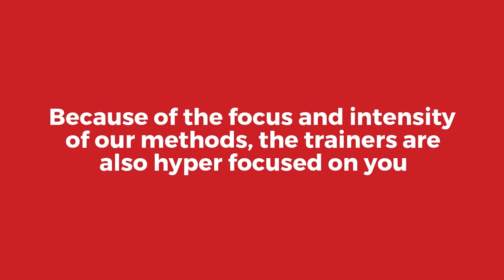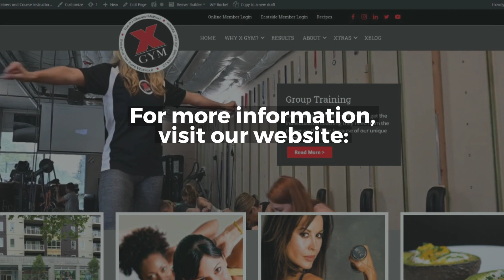Ali Garoutte: X Gym Trainer since October 2016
Ali Garoutte

Hometown: Bend, Oregon
Personal Training Certification: American Council on Exercise
How long have you worked at X Gym?  Since October 2016.

Why do you love training clients?  The most rewarding part of training clients is having the ability to help someone turn their entire day around and make progress towards their goals. A lot of the time I have clients come in who are having an off day, or are just down in the dumps; it is amazing to see them be able to leave their workout feeling like a brand new person, with a new lookout on the day. With our workouts only being 21 minutes, I am able to work with so many more of our incredible clients in a day, and am always inspired and motivated by the progress our clients make within these 21-minute sessions.

Why did you choose to work for X Gym?  My first experience with X Gym was actually as a member. I went through about a month and a half of consistent workouts twice a week, which let me tell you was no joke! While maintaining workouts twice a week and taking in nutritional advice from my trainers, I was blown away by how fast I saw results. I felt stronger, had more energy, and confidence all within a couple of weeks at X Gym. I chose to become a trainer here because I fully believe in what we do at X Gym and wanted to be able to help others achieve the same results I had experienced. One of my favorite parts of working at X Gym is being able to watch clients transform mentally, emotionally, and physically in such a short period of time right before my eyes. We are truly a family here and the support of others while working toward their goals is undeniable.

Tell us something interesting about yourself:  When I am not training clients I am actually training as a dancer! I grew up in Bend, Oregon and have been dancing since the age of 8. My background in dance has allowed me to branch into the fitness industry and I love how the two coincide so well together. Currently, I train about 15 hours a week, with the goal of becoming a professional working dancer in the industry. I have trained in ballet, jazz, contemporary, tap, lyrical, and hip-hop. Other things I love to do are hiking, wake surfing, kick boxing, and traveling.